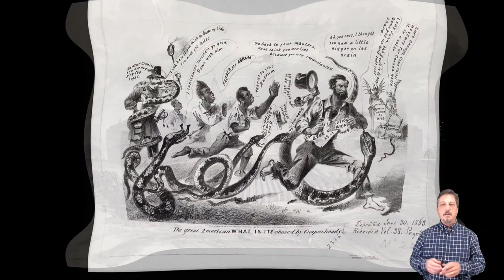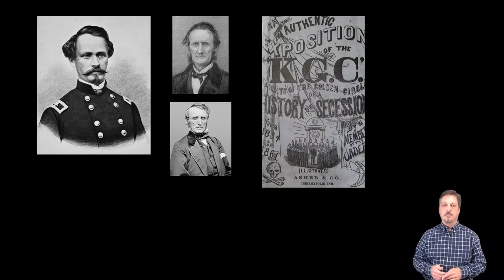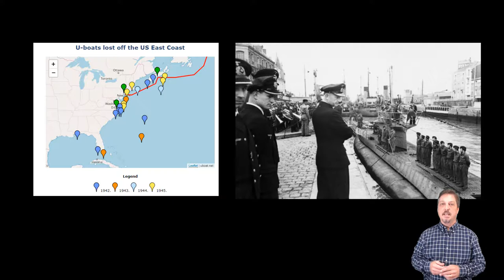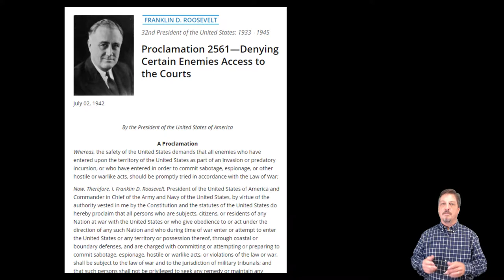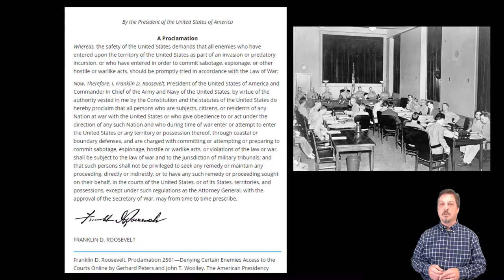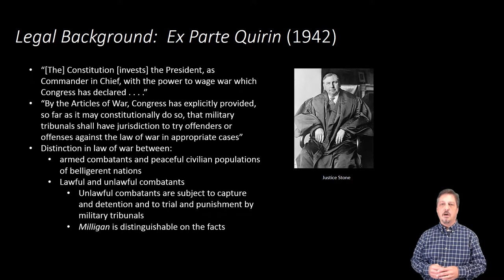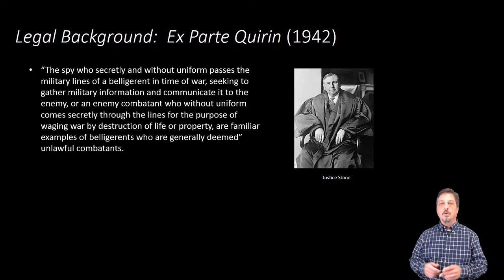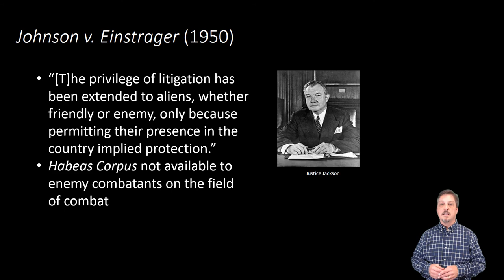Constitutional Law: Detention: Civil War and WWII